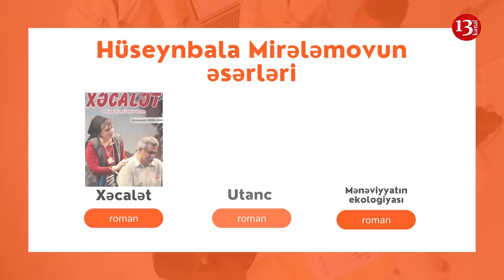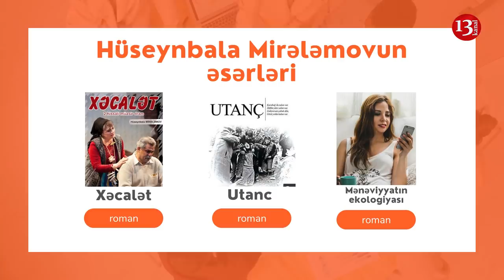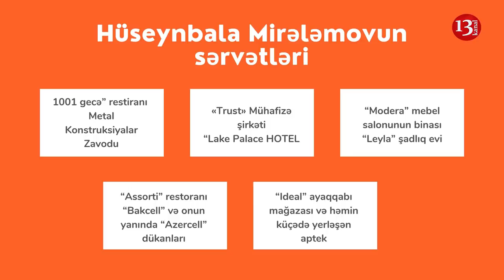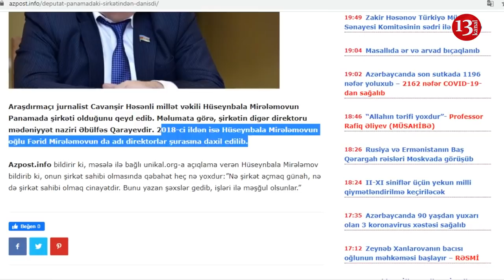"XƏCALƏT", "UTANC"-HÜSEYNBALA MİRƏLƏMOVUN ŞAH ƏSƏRLƏRİ və ya QOCA DEPUTATIN OFŞOR BİZNESİ-ARAŞDIRMA